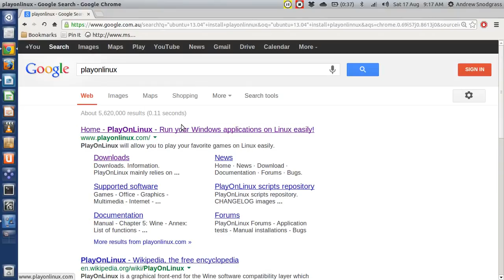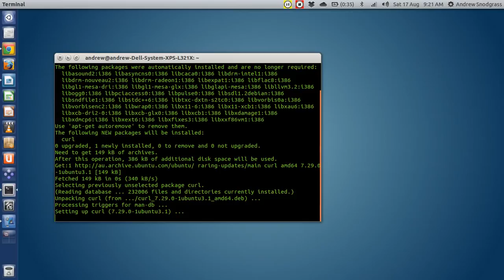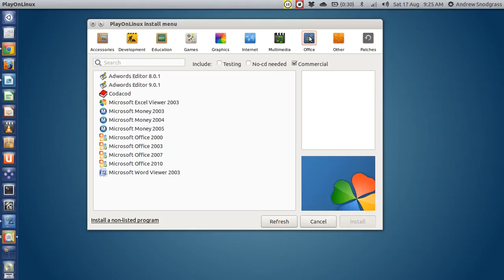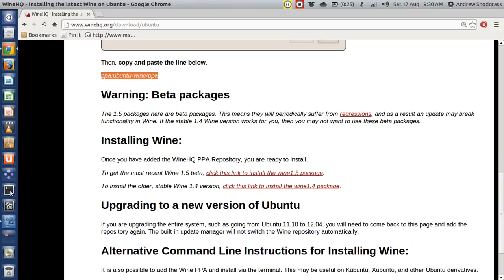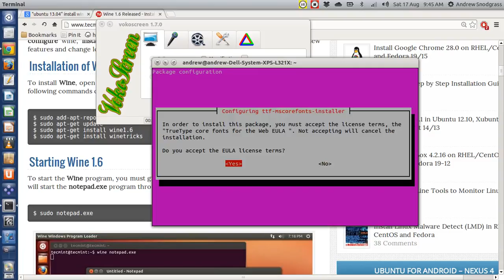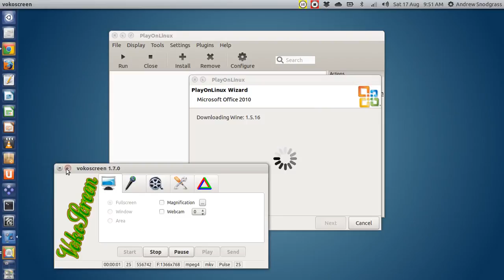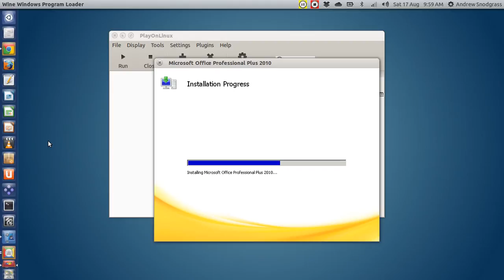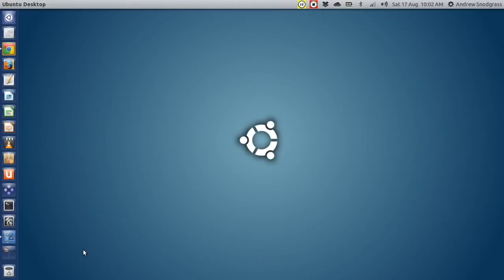In-depth - Installing Microsoft Office 2010 in Ubuntu 13.04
Sorry if my voice is too soft. Try turning up your speakers

People were having trouble installing Microsoft Office 2010 on Ubuntu 13.04 from my previous video so I made a more in-depth one. I had a couple of problems too but was able to solve them.

This is from a reasonable clean install of Ubuntu 13.04. I've just changed the theme to Faience and the icons to Faenza because the defaults are ugly. Have a look here if they interest you

I installed the theme & icon set using the 'Unity Tweak Tool' which can be installed directly from the Ubuntu Software Centre.

Feel free to post a comment if you have a question.